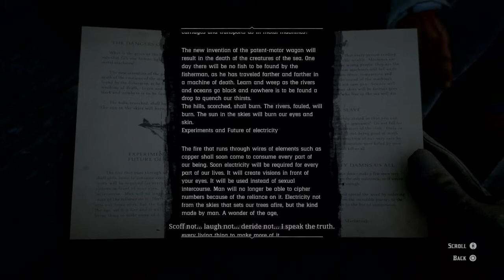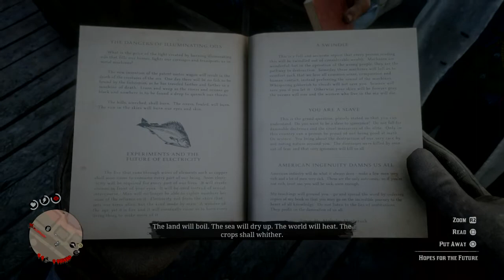Red Dead Redemption 2 Do Not Seek Absolution 2 Mission